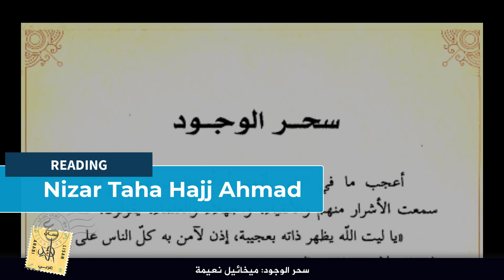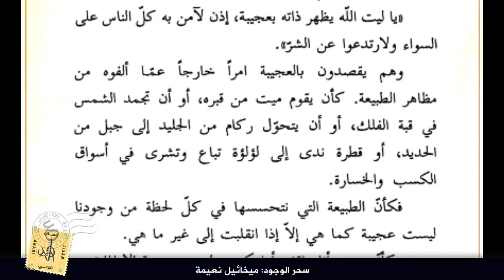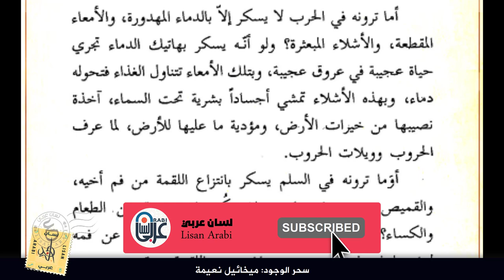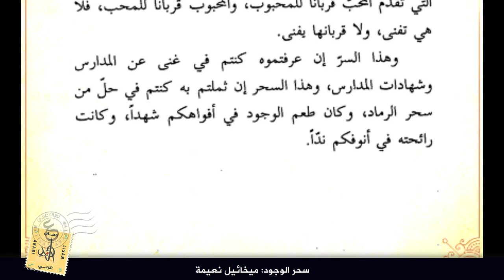سحر الوجود: ميخائيل نعيمة || Mikhail Naimy: The Charm of Being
Narration: Nizar Taha Hajj Ahmad